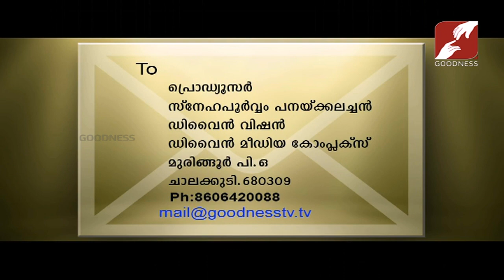SNEHAPOORVAM PANACKALACHAN | EPI 160 | FR.George Panackal V.C